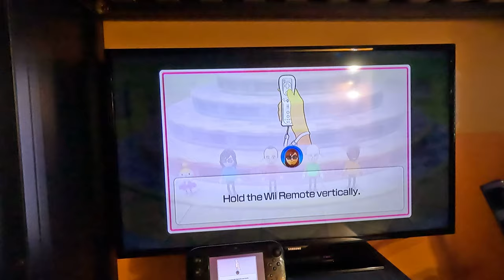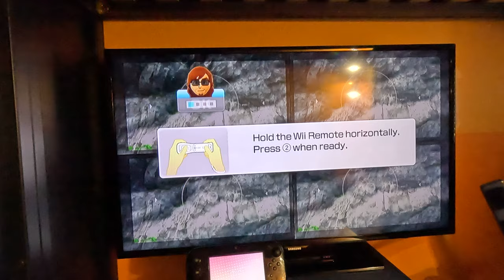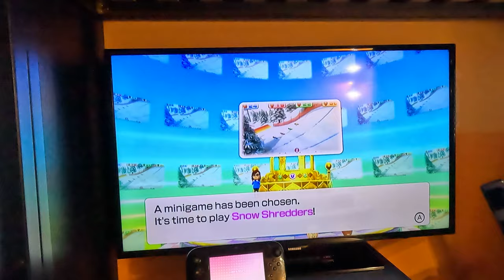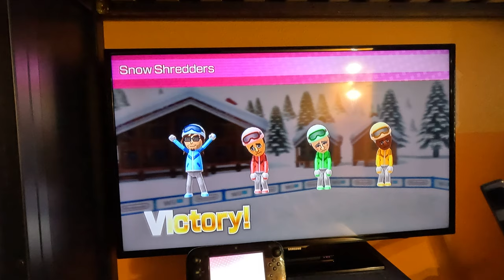Wii Party U Gameplay - Battle of the Minigames (Alt BJ 2.0 vs Beginner Difficulty, 4K60fps)